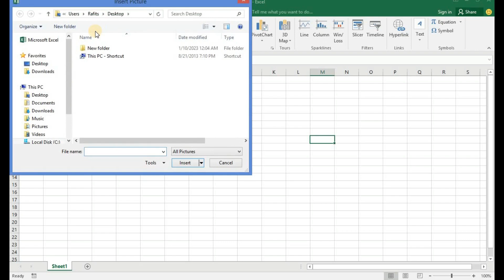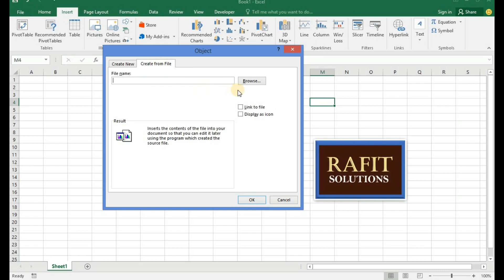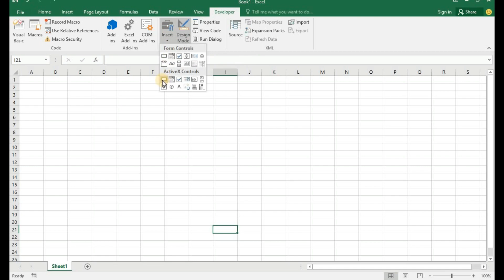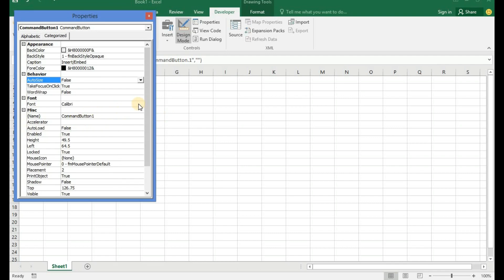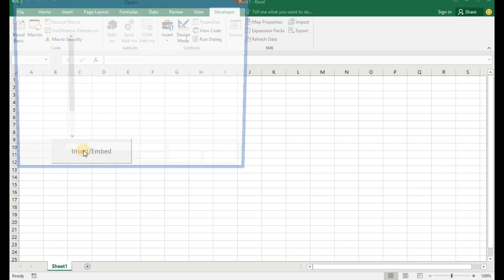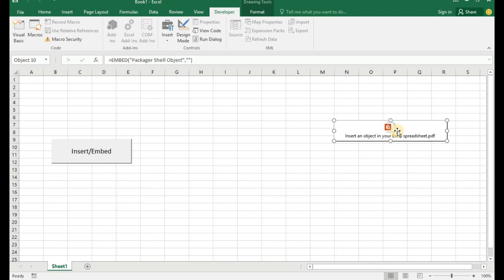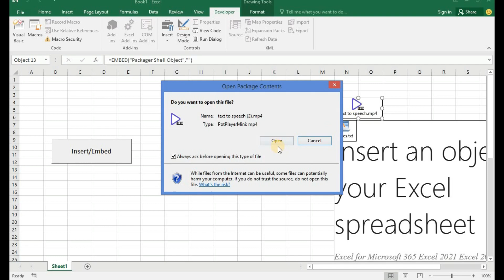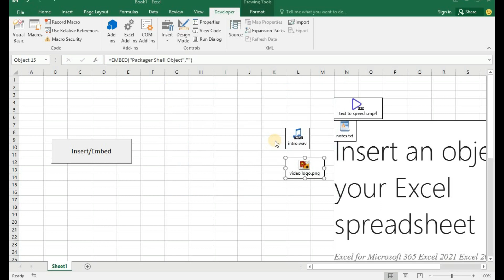Automate Insert & Embed Files into Excel Spreadsheet Using VBA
In this tutorial, I am going to show you how you can use VBA to attach any file type in MS Excel. We are going to be using the Object Linking and Embedding (OLE) to help us to achieve this since it allows for files/objects embed and link other programs in MS Excel